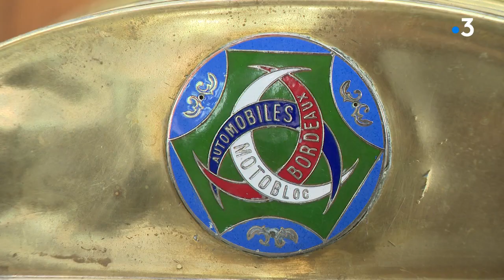Motobloc, la voiture iconique parade dans les rues de Bordeaux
Motobloc fut la marque de voitures de Bordeaux, à une époque où chaque grande ville ou presque avait la sienne.
Sa particularité ? L’invention du « bloc moteur » qui allait inspirer l’industrie mondiale de l’automobile !
120 ans après, un rassemblement exceptionnel de quelques véhicules très rares était organisé dans le quartier de la Bastide, où se trouvait autrefois l’usine.